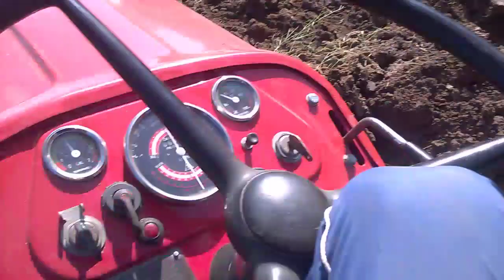IMT 558 Oranje Pudarci ...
Za voce oranje .